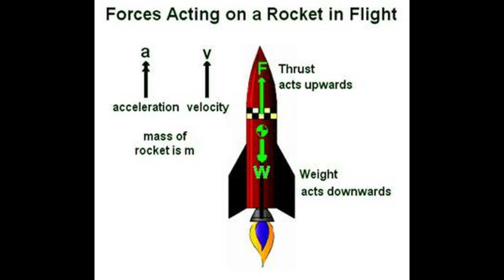Why all Rockets launching from sriharikota || SHAR || SDSC || By gopalakrishnafactsworld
Hiii friends.

in this video i clearly Explains one of the rocket launching station out if two, why sriharikota has selected to rocket launching center. What's the specialty of that place.

you want to know the real facts watch the above video.

JAIHINDH

face book page : gopal krishna